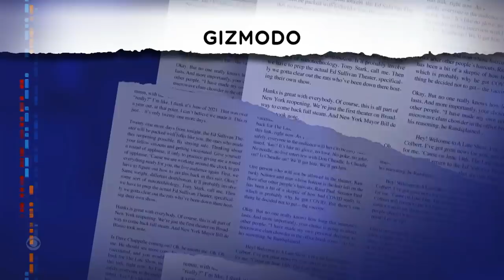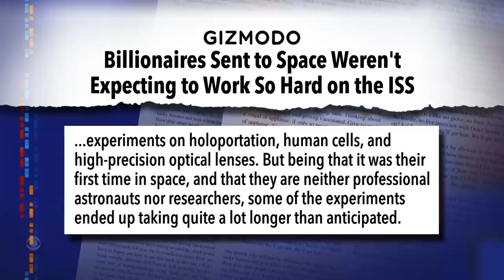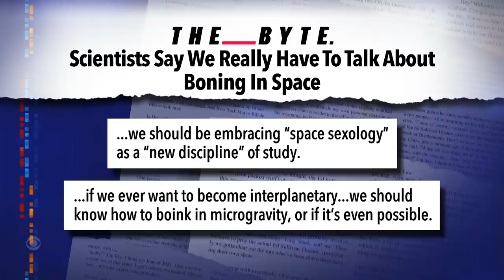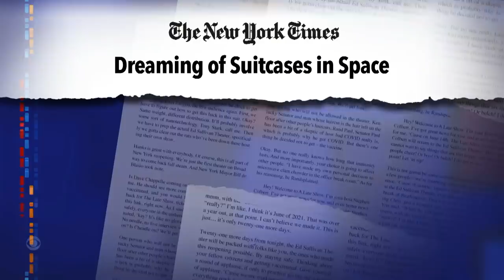Space News: Shopping, Doing Chores, And Having Sex In Space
In this edition of Stephen Colbert's Space News, our host examines some of the most pressing issues facing Earthlings as we seek to spend more time off-planet.